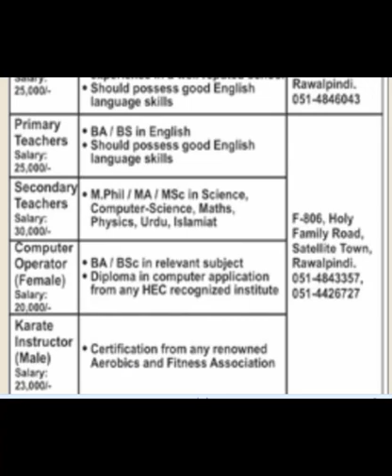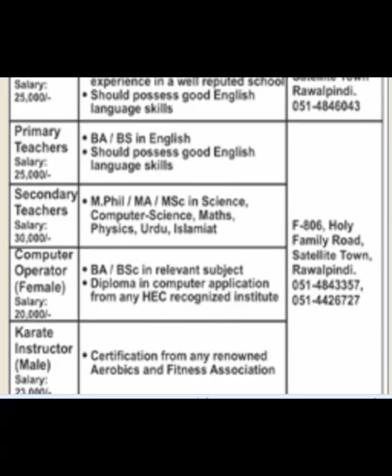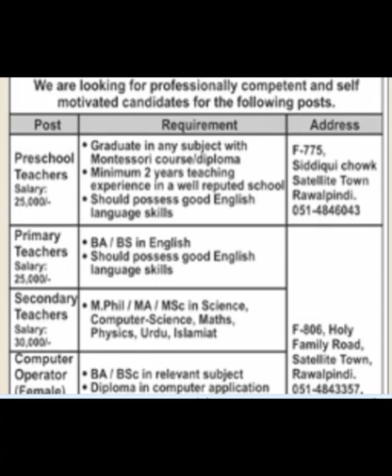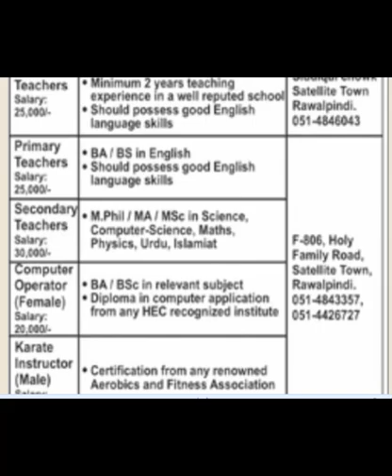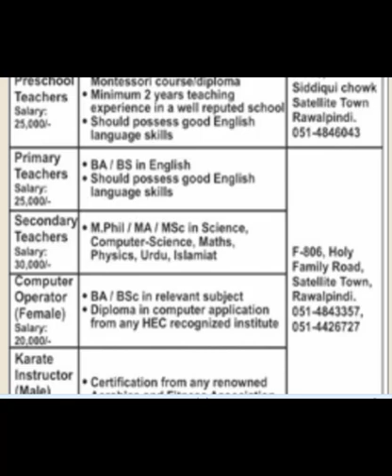THE EDUCATORS JOBS 2020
IN THIS VIDEO YOU WILL WATCH ABOUT THE EDUCATOR JOBS AS A PRIMARY TEACHER AND COMPUTER OPERATOR AND KARATE INSTRUCTOR JOBS.